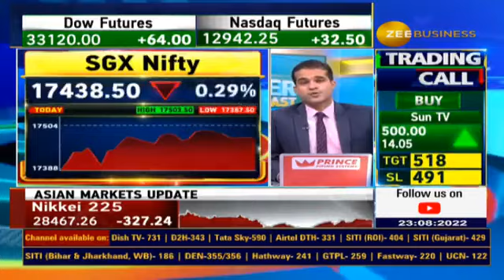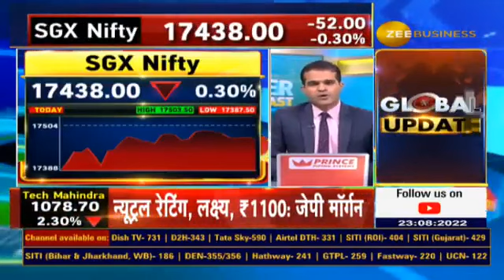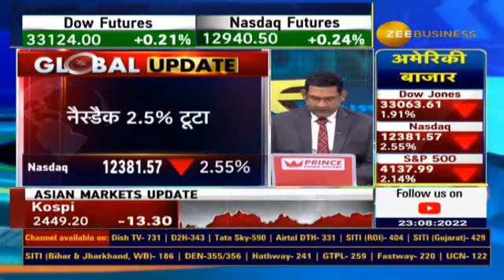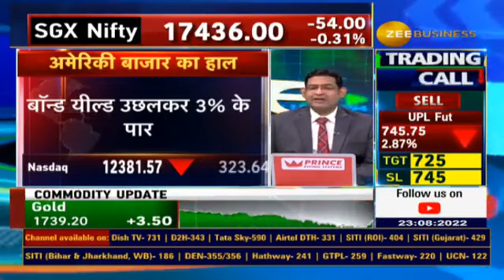Biggest single day drop in US since June, heavy fall in second consecutive day, Dow fall 650 pts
🌐GlobalMarkets कमजोर

US में लगातार दूसरे दिन भारी गिरावट🔴

DowJones 650 अंक लुढ़ककर दिन के निचले स्तर पर बंद

SP500 पर सभी 11 सेक्टोरल इंडेक्स में बिकवाली

🔻NASDAQ 2.5% टूटा

इन्फ्लेशन, मंदी की चिंता बाजार पर हावी🚨